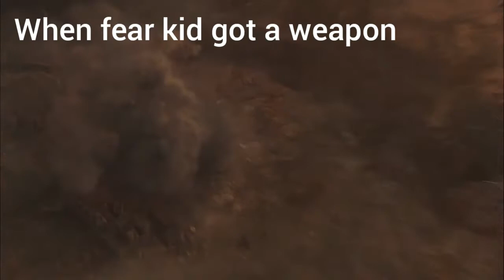When there is school fight part-4 (@marshmellobooster8607 )